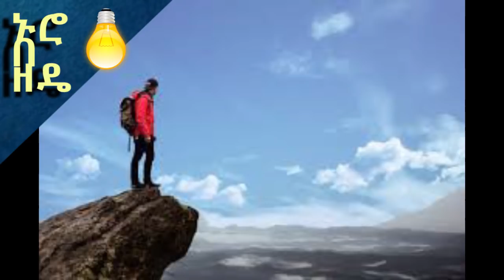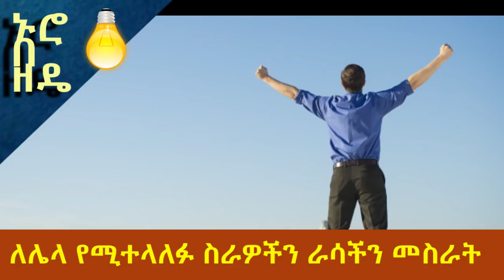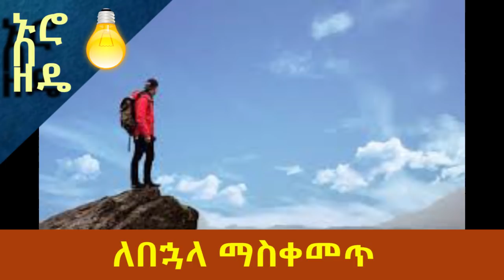Ethiopia፡ ስኬታማ እንዳንሆን የሚያደርጉ ምክንያቶች || Nuro Bezede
Ethiopia፡ ስኬታማ እንዳንሆን የሚያደርጉ ምክንያቶች

Videos uploaded at Nuro be Zede are copyright protected. Unauthorized uploading and distributing is strictly prohibited.!